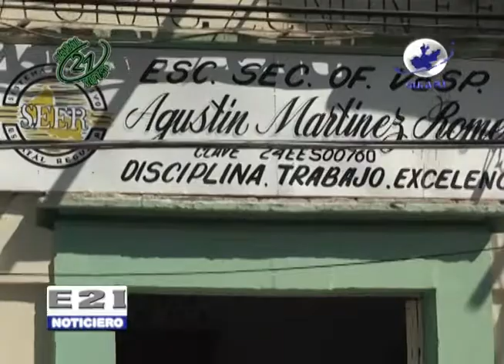Secundaria Agustin Martinez, sede del foro del lector para el mes de Noviembre